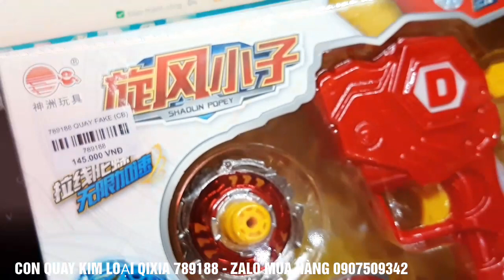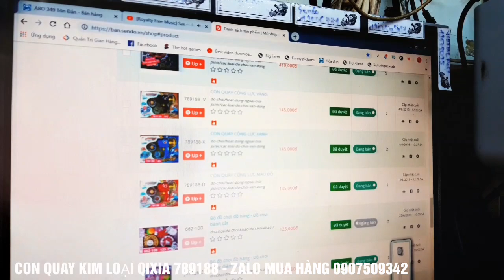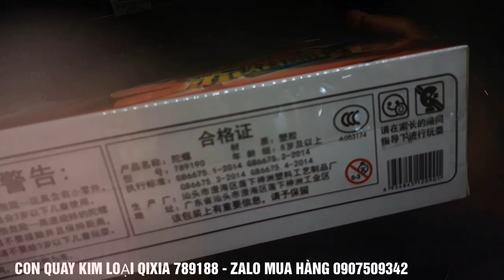TẠI ĐỒ CHƠI ABO ANH PHI REWIEW CON QUAY KIM LOẠI QIXIA - HÀNG NGON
☎️ Bà con ghé đến ABO 349 Tôn Đản, P.15, Q.4 HCM để lựa chọn nha.
☎️ Nhắn tin – Gọi điện - Zalo để mua, giao hàng thu tiền tận nơi - 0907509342.